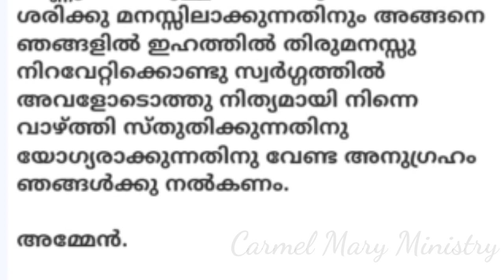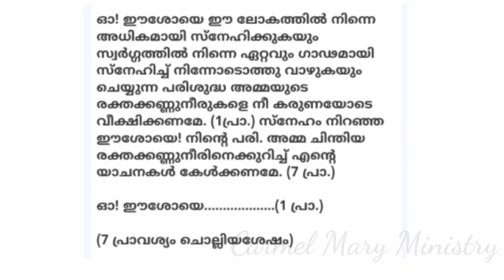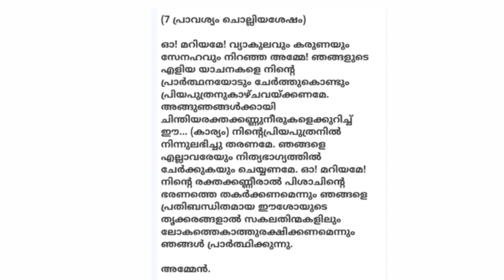അസാധ്യ കാര്യങ്ങൾ സാധ്യമാക്കുന്ന മാതാവിൻറെ രക്ത കണ്ണുനീർ ജപമാല/Rosary of the tears of blood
അസാധ്യ കാര്യങ്ങൾ സാധ്യമാക്കുന്ന മാതാവിൻറെ രക്ത കണ്ണുനീർ ജപമാല
Rosary of the tears of blood
Raktha kannuneer Japamala
Rosary
Carmel Mary Ministry